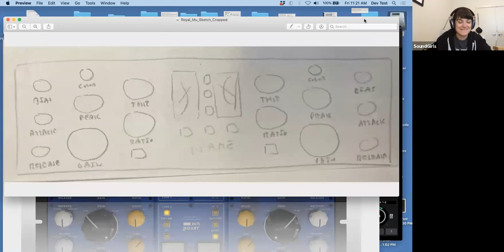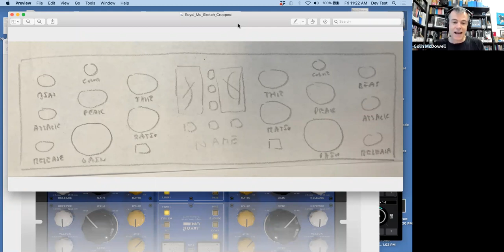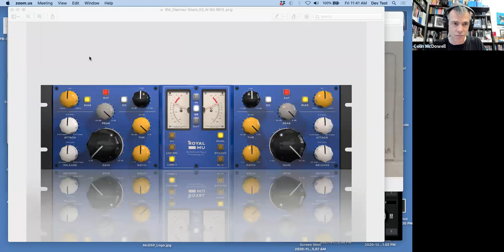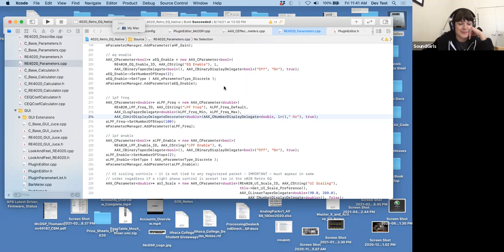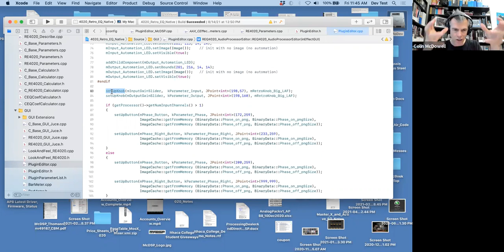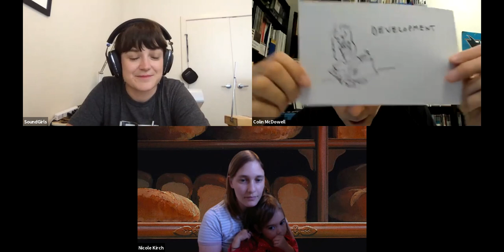Audio Jobs with McDSP - Colin McDowell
Audio Jobs on the developer side for software and hardware  with McDSP founder and CTO Colin McDowell